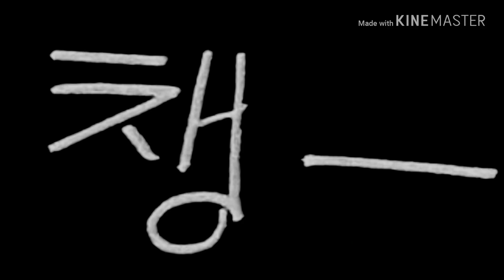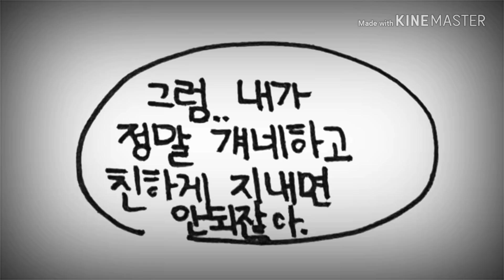[샌드박스 만화] 언제나 너의 곁에서 12화 +댓참